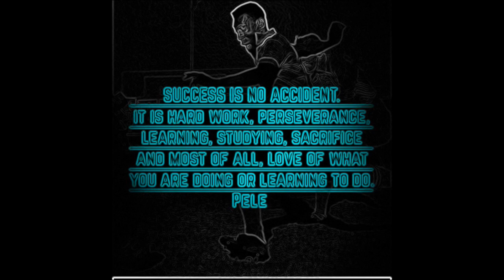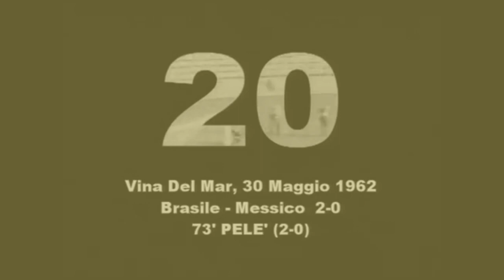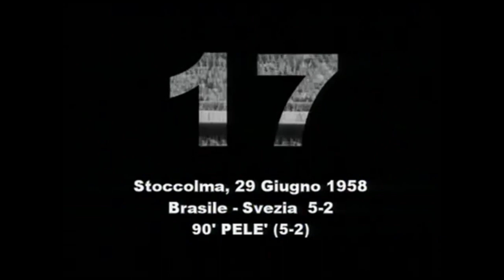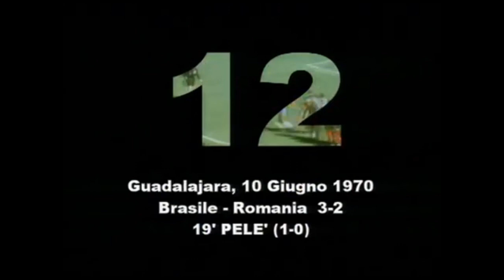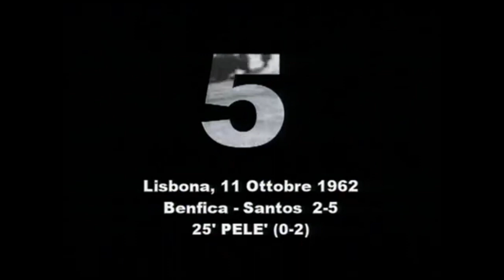PELE HIGHLIGHTS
A TRIBUTE TO ONE OF BRAZILS GREATEST PLAYERS...PELE!